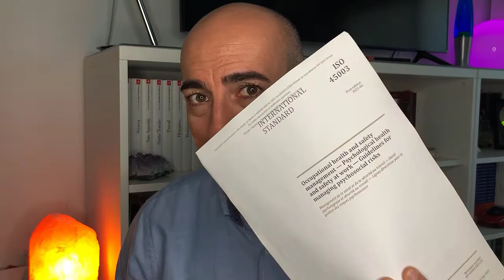ISO 45003 ✅ Qué es el bienestar psicológico en el trabajo y cómo lo define esta normativa ⭐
En este vídeo te detallo algunas curiosidades de la norma ISO 45003 sobre Bienestar Psicológico en la Empresa.

Mi nombre es Roberto Crobu, soy Psicólogo de Profesión.
Mi pasión es ayudar a las personas a conseguir resultados en su vida y tener un alto nivel de bienestar, aplicando las reglas del funcionamiento de la mente y de las emociones a diferentes campos.
He llamado este canal Psicología, Trabajo y Bienestar porque mi profesión tiene precisamente este fin: usar la psicología para ayudar a las personas en su trabajo y en su bienestar.
Nací en Italia en 1976 y resido en España desde el año 2000. Tengo dos hijos y una gata. 🙂